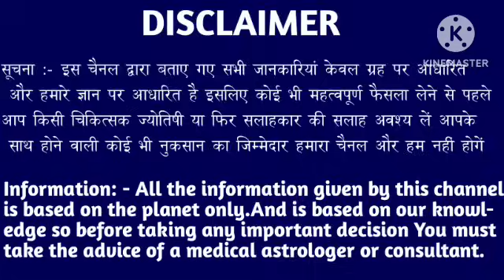कन्या राशि वालों 27 नवंबर 5:50 बजे मजबूरी में सच्चाई बता रहा हूं बड़ी खुशखबरी। Kanya Rashi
कन्या राशि वालों 24 नवंबर 5:50 बजे मजबूरी में सच्चाई बता रहा हूं बड़ी खुशखबरी। Kanya Rashi